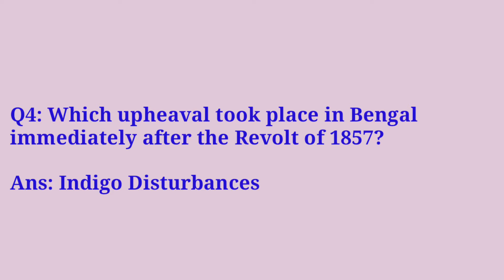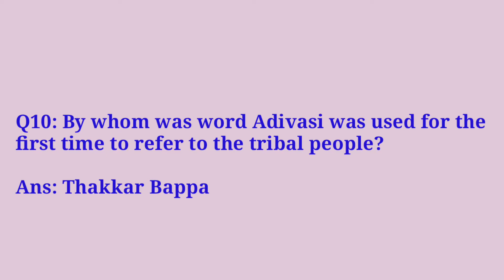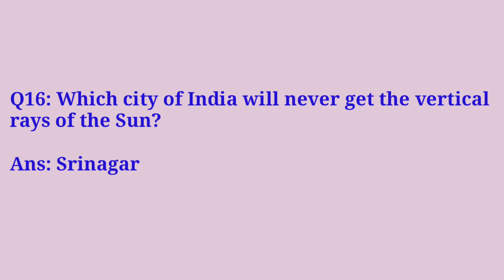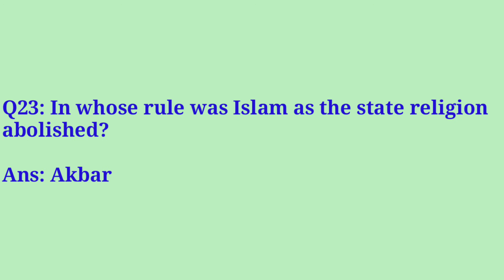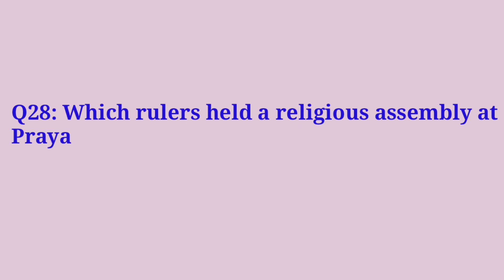General Knowledge and Awareness Solutions: Part-22 | Best Questions for Upcoming Government Exams